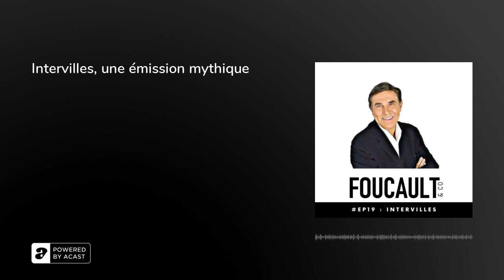Intervilles, une émission mythique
Aujourd’hui, je vous raconte le jour où nous avons décidé, avec Gérard Louvin, de reprendre Intervilles, l’émission mythique de Guy Lux et Léon Zitrone. C’était le règne de la mauvaise foi ! J’ai présenté cette émission populaire par excellence avec Fabrice, Nathalie Simon et Laurent Mariotte.

Si vous avez aimé cet épisode, notez-le, partagez-le et parlez-en autour de vous !

Je vous donne rendez-vous chaque vendredi.

A bientôt !

Jean-Pierre

Crédits:

Voix : Jean-Pierre Foucault
Un podcast produit et réalisé par Caroline Bindel-Girard et Simon Icard, "La Reliance Label"